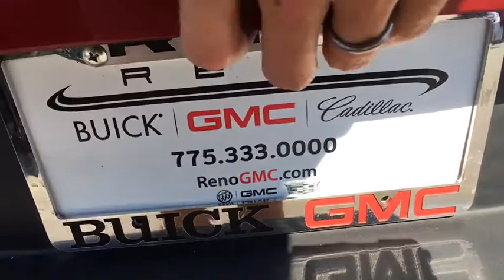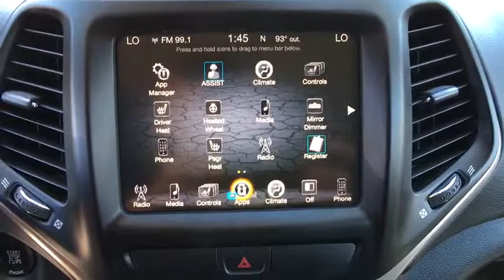2016 Jeep Cherokee Reno, Carson City, Lake Tahoe, Northern Nevada, Roseville, NV W337750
2016 Jeep Cherokee  - Stock#: W337750 - VIN#: 1C4PJMDB8GW337750

Reno GM
900 Kietzke Ln

If you demand the best things in life, this terrific 2016 Jeep Cherokee is the one-owner SUV for you.